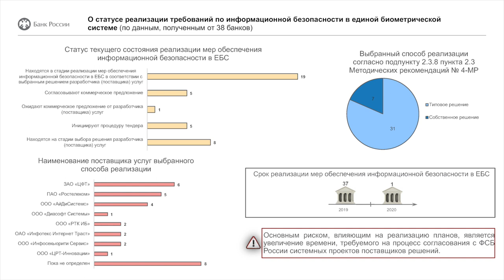Информационная безопасность Единой биометрической системы (Дискуссия) | BIS TV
В ходе Осенней сессии Уральского форума 2019 на дискуссии о Единой биометрической системе обсудили самые «жаркие» вопросы, связанные с подключением к системе российских банков.

Внедрение и распространение биометрической идентификации в финансовой сфере — один из важных и перспективных проектов, который направлен на повышение доступности и простоты цифровых финансовых услуг для простых граждан. За минувшие месяцы уже несколько десятков российских банков подключились к проекту и сотрудничают с Единой биометрической системой.

Накопленный опыт, обнаруженные трудности и возможные перспективы развития, в том числе в свете замены бумажных паспортов электронным идентификатором — обсудили профильные специалисты российских банков, представители ИТ-компаний и регулятора на тематическом заседании Осенней сессии Уральского форума 2019.

Модерировал дискуссию Иван Беров, директор по цифровой идентичности «Ростелекома» — компании-оператора Единой биометрической системы. Своим взглядом на проблемы и опытом работы на дискуссии поделились: Андрей Выборнов (Банк России), Дмитрий Гадарь (Тинькофф Банк), Алексей Казаков (КриптоПро), Антон Мелузов (Инфотекс Интернет Траст), Дмитрий Улыбин (Ростелеком) и Андрей Федорец (АйДиСистемс).

Осенняя сессия Уральского форума — это однодневная конференция, на которой обсуждаются самые насущные темы информационной безопасности финансовой сферы, не терпящие отлагательства. Продолжая традиции Уральского форума, мероприятие привлекает ведущих специалистов ИБ, экспертов и представителей регулятора и становится площадкой для открытого обсуждения наиболее важных вопросов отрасли.

В 2019 году Осеняя сессия прошла 5 сентября, собрав несколько сотен специалистов из российских банков, некредитных финансовых организаций, разработчиков ИБ-продуктов и сервисов, а также представителей прессы. Подробная информация, а также материалы конференции доступны на официальном сайте:

Ждите новые материалы с ключевых конференций отрасли на BIS TV!